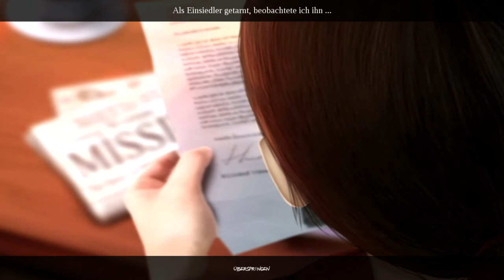Es ist zu spät ☁ Enigmatis: Die Seelen von Maple Creek #15 ◆ Bonus ◆ Let's Play